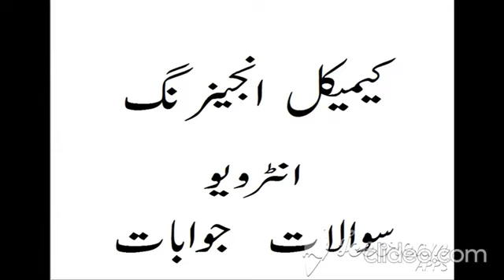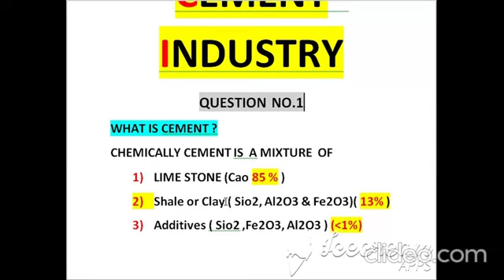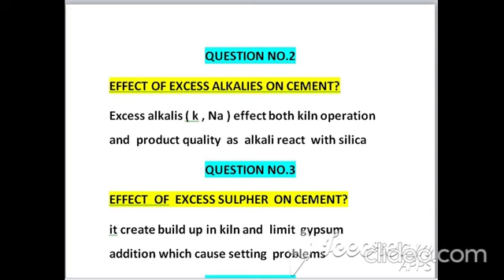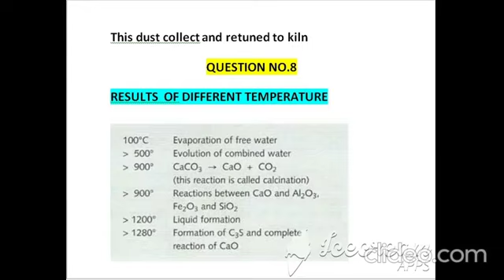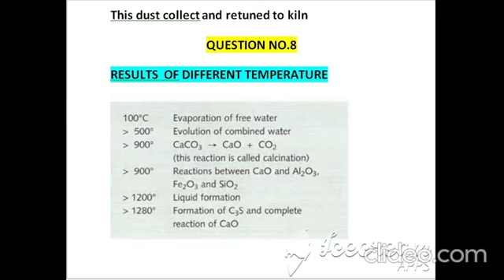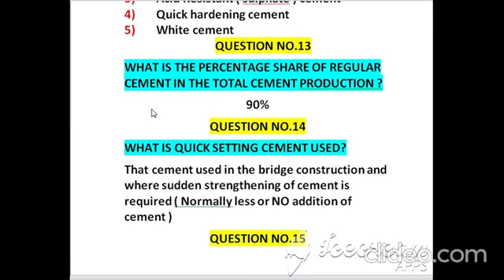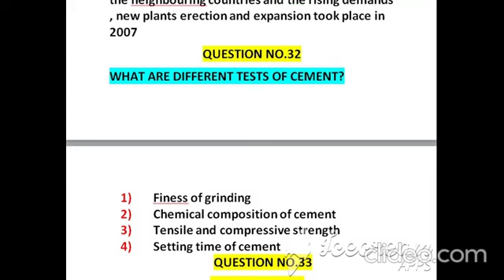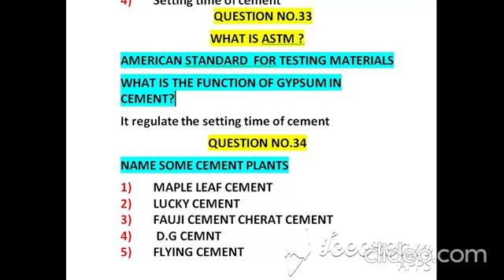Cement Industry Interview Question Answer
Assalam –O-Alakum
 Cement Industry   Short Question Answer Which Will Help You To Face Interview  At  D.A.E  Chemical Also During Trainee Chemical Engineering  Interview
In This  Video  I Am Presenting 35  Short Questions And Answers  Its   First  Step Of Cement Industry In Upcoming Videos  I Will Present  More Videos  About Manufacturing Process Short Question Answer Hope These Videos Will Improve Your  Interview Skills

step by step process of cement production
How Cement is Made
Cement Manufacturing Process
Manufacture of Portland Cement
Cement manufacturing process  Step-by-step guide
Cement Making Process
Cement Materials and manufacturing process
The Cement Manufacturing Process
Manufacturing of cement by dry process
Manufacturing of Cement By Dry and Wet Process
Detailed Dry Process Of Cement Manufacturing
Chemical composition of cement
Heat of hydration of cement
Difference between Wet and Dry process of cement
Cement Production Technology
Cement Raw Materials
Cement Production
Manufacturing of cement
Cement  Materials  And Industry
General information about the Cement industry
All about the Wet Process of Cement Manufacturing
Introduction  To Cement
Clinker Production Process
Technology in Indian Dry Process Cement Plants
Cement Case Study
Energy and Cost Analysis of Cement Production
Cement Process & Energy Saving
Cement and its effect to the environment
What is dry process in cement manufacturing?
The Nature and Source of Economies of Scale in Cement
A Review Article on Manufacturing Process of Cement
Fact Sheet The Story Of Cement Manufacture
Detailed Study of Cement Manufacturing Industry
Comparison of Wet Process and Dry Process of Cement
Cement manufacturing plant
Cement manufacturing Flow sheet
Cement manufacturing Companies in Pakistan
Cement manufacturing Process in Pakistan
Cement manufacturing Plants located in Pakistan
Cement manufacturing Process flow sheet
Cement manufacturing industry
Concrete manufacturing industry
Types of cement
Hydraulic cement
Non hydraulic cement
cement manufacturing india
Types Of Cement In Pakistan
Types Of Cement And Their Uses
Types Of Cement In Civil Engineering
Types Of Cement Grades
Types Of Cement According To Astm
Types Of Cement And Their Composition
Types Of Cement Manufacturing Process
Cement hardening chemical
Cement hardening Reaction
Cement hardening Time
Chemical physical change
Cement hardening Period
Cement hardening Rapid hardening cement
White cement hardening time
Cement raw material percentage
Cement raw material List
Cement raw material Mill
Cement raw material Meal composition
Cement kiln process
Cement kiln Operation
Cement kiln Dust
Cement kiln Operator jobs
Cement kiln Burner
Cement kiln Dust uses
Cement kiln Manufacturer
Cement kiln Incinerator
cement crusher machine
Is there a machine to crush concrete?
What is cement crusher?
Crusher In Cement Plant
Concrete Crusher
Hammer Crusher Machine
sulphate resisting cement
white cement vs grey cement
difference between portland cement and white cement
white cement vs normal cement strength
how to mix white cement with water